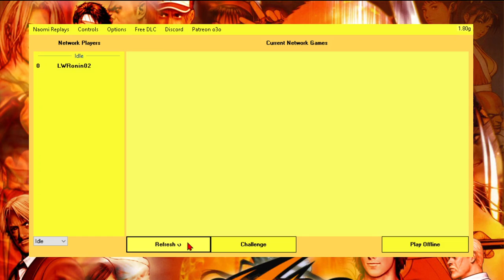Null DC BEAR: CVS2 Online match: Toishiro vs Sadek (FT3)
Toishiro (FRA) (P1) A-Groove
                vs (FT3)
Sadek (USA) (P2) C-Groove